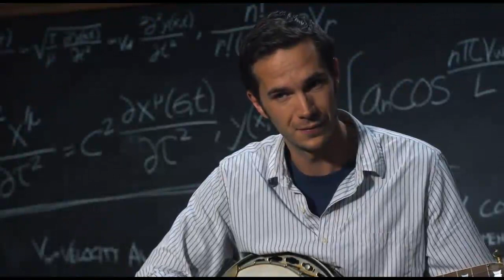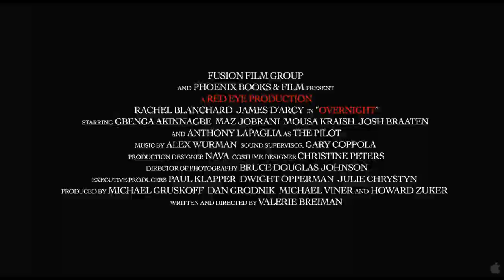Overnight Movie Trailer(HD): Rachel Blanchard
- Overnight Movie Trailer-Sarah Bolger, Rachel Blanchard ,James D'Arcy,Gbenga Akinnagbe,Maz Jobrani,Mousa Kraish,Anthony LaPaglia.Directed by Alan Scarfe.Overnight Movie on New Movie Launches.